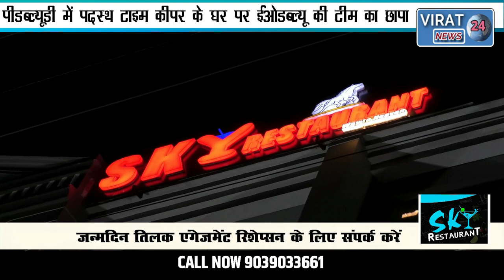🔻रीवा- पीडब्ल्यूडी में पदस्थ टाइम कीपर के घर पर ईओडब्ल्यू की टीम का छापा देखिये क्या हुआ बरामद